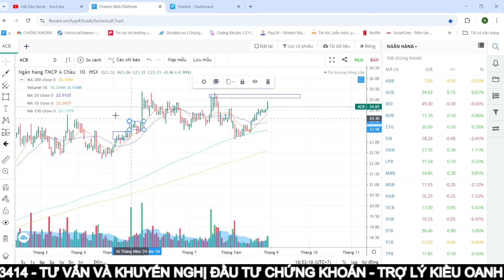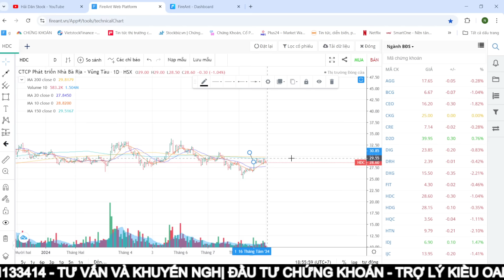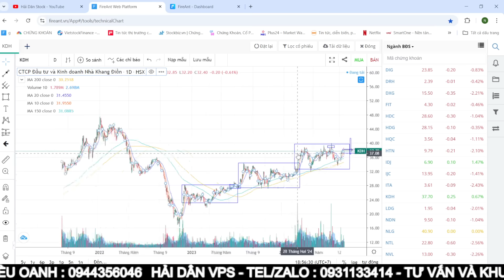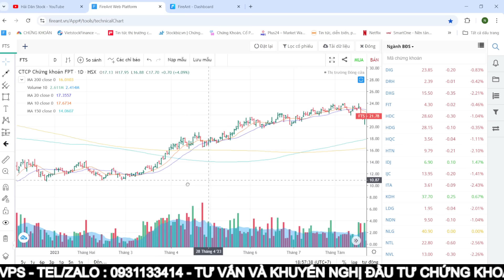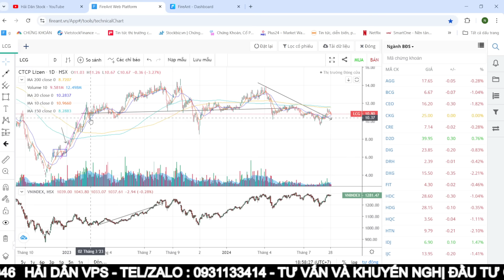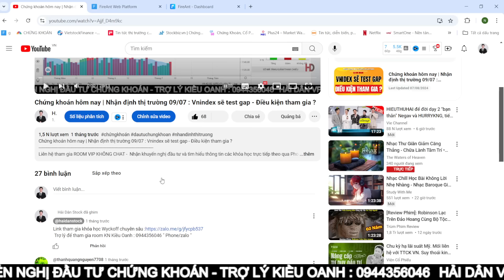Chứng khoán hôm nay | Nhận định thị trường 30/08 : Các siêu sóng dòng dần lộ diện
Trợ lý Kiều Oanh : 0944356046